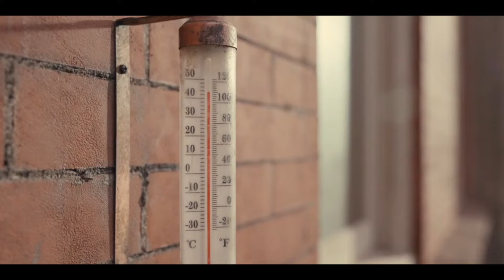Servant Season 1 Recap In 10 Minutes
An unspeakable tragedy creates a rift in a couple’s marriage and opens the door for a mysterious and sinister girl to enter their home.

TV Show: Servant Season 1